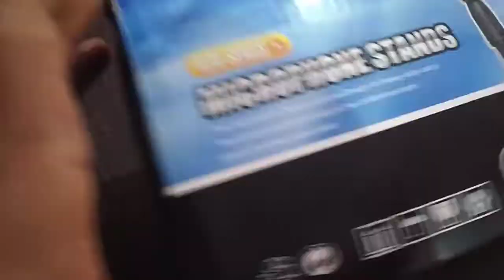Unboxing stand ... just 99 Rs